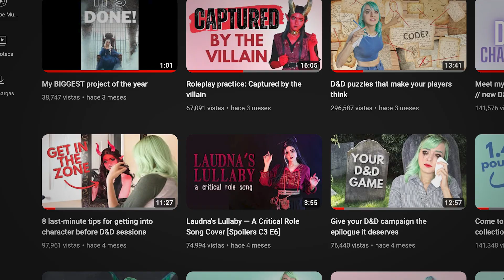Tu personaje NO CONECTA. ¿Cómo regresar a jugar?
Por fin POR FIN vamos a jugar. Llegas a la mesa, sacas tu hoja de personaje, tus notas, tu lapicero favorito y tus dados. Los refrescos están fríos, la botana servida y… y… algo está mal. No sientes la– la MAGIA. Por alguna razón no estás conectado con tu personaje. Algo no termina de hacer CLICK. Y uno necesita ese click, porque la vida cotidiana a veces nos hace querer escaparnos a descansar un rato en nuestro mundo de fantasía. Perder eso dá un poco de miedo.

Primero que nada, no entres en pánico, que lo que estás sintiendo nos ha pasado a todos. La gran Ginny Di hizo un video al respecto y creo que vale la pena revisitar este tema. Así que aqui te van 5 tips para entrar en personaje.

0:43 Regresa a la raíz
1:11 Usa un objeto de transformación.
1:45 El poder de la música
2:16 El poder del lenguaje.
2:59 Toma notas.
3:26 Tu hoja de personaje.

➡️️ El video original de Ginny Di, que nos dio inspiración;

 ▼ Los datos básicos▼
 Manuel J. Solís ha sido Game Master desde 2003.
Comenzó jugando Dungeons and Dragons Tercera Edición, pero de verdad se concentró a partir de la Edición 3.5. Ama con pasión la Primera Versión de Pathfinder y tras unos años de pausa, regresó en 2020 a la Quinta Edición de DnD y a dirigir de manera remota a sus familiares y amigos. Hoy está aprendiendo Pathfinder 2e.

Dedica su tiempo libre a leer, ver películas viejas y preparar su campaña.

Profesionalmente, se desempeñó por 11 años como Productor de Noticieros, y ha estado involucrado en la creación de cientos de proyectos audiovisuales.Es papá de dos pequeños, esposo, hermano e hijo.

dnd 5e, pathfinder online, dnd espñol, character ideas, ideas de personaje, Dungeons and Dragons